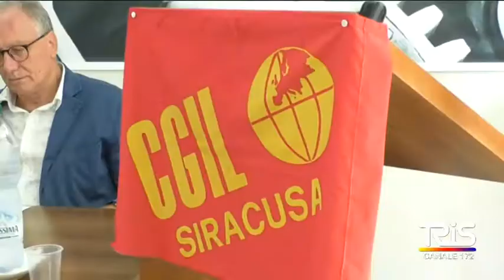Ordinanza prefettizia, ancora incontri per la CGIL